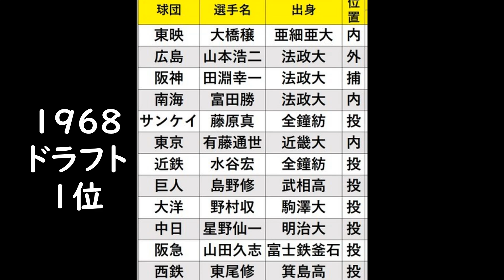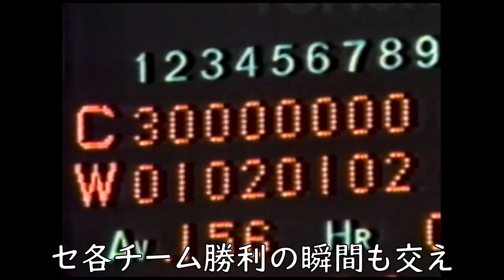【野村収 成績】1968年ドラフト1位で大洋入団。その後ロッテ、日本ハム、再び大洋、阪神と渡り歩き15年目36歳で全12球団からの勝利第1号となる。交換相手も好成績を残す好トレードばかり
このチャンネルを応援してくれるメンバー募集中！

野村収投手は、プロ野球で初めて12球団から白星を挙げた投手で、スタートは1968年そうそうたるメンバーのドラフトで、大洋に1位指名され入団。

3年目まで少しづつ階段を上がり4年目のブレイクが期待されるもロッテで首位打者の江藤慎一との交換トレードでロッテに移籍。

ブレイクの予感は当たりロッテ移籍1年目に14勝。2年在籍後に金田正一監督が実弟の金田留広獲得に動き野村を交換相手としてトレード成立で日本ハムに移籍。

日本ハムで2年連続二桁勝利を挙げるなど活躍後、杉山知隆・間柴茂有とのトレードで横浜大洋へ復帰移籍し17勝で最多勝を獲得しカムバック賞を受賞。

36歳で加藤博一とのトレードで阪神に移籍し即12勝と活躍。5.15大洋戦で勝利し12球団すべてからの勝利第1号となる。

通算成績・タイトル・表彰
579試合　121勝132敗8S　防御率4.02
最多勝　カムバック賞